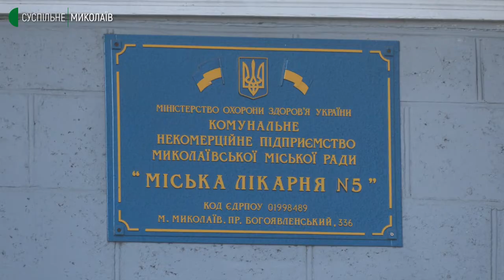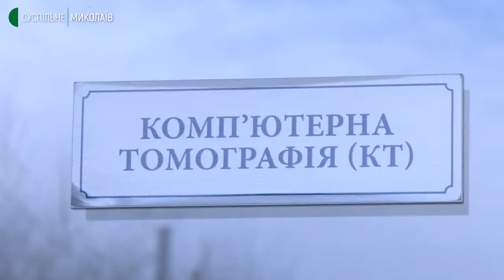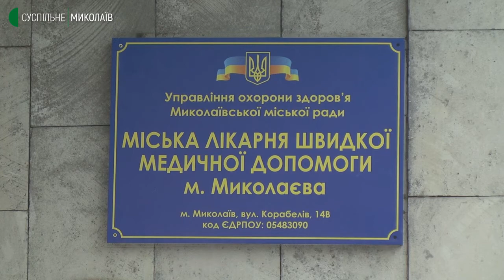Як і де у Миколаєві лікують пацієнтів із інсультом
У Миколаєві 5 лікарень, які безкоштовно лікують пацієнтів з інсультом. Про це розповіла начальниця управління охорони здоров’я миколаївської міськради  Ірина Шамрай.
Йдеться про міські лікарні № 1,  3, 4, 5 та лікарню швидкої  медичної  допомоги.  Це заклади, які уклали відповідні договори з Національною службою здоров’я України.

Який алгоритм дій при інсульті та які послуги надають пацієнтам  - дізнавалися Світлана Кльосова та Юлія Філімон.